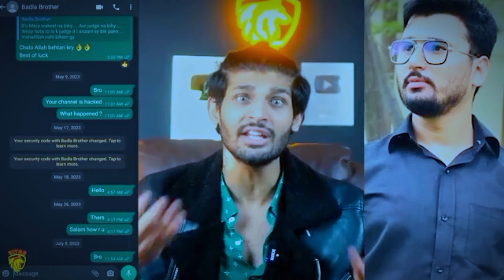Exposed Ducky Bhai || Shahmeer Abbas & Badla Brother || Pakhrati